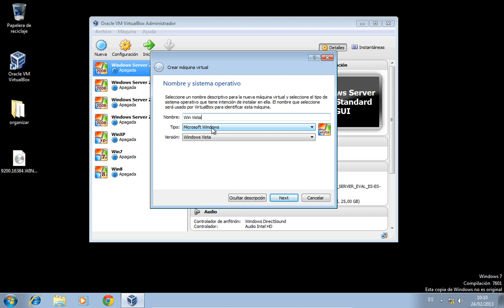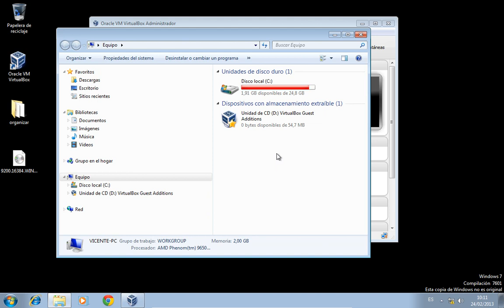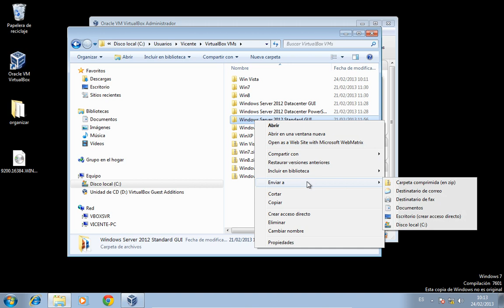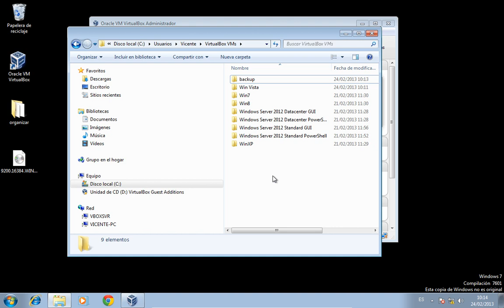Curso de Windows Server 11 Instalacion Completa 12 copia de seguridad